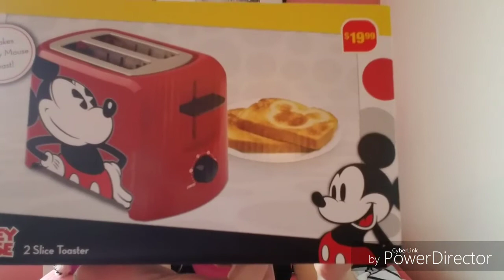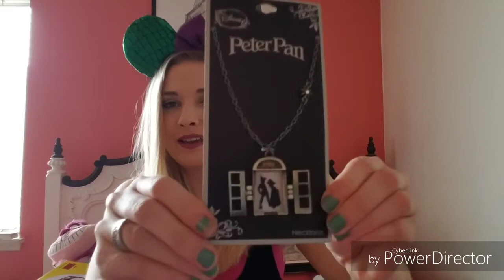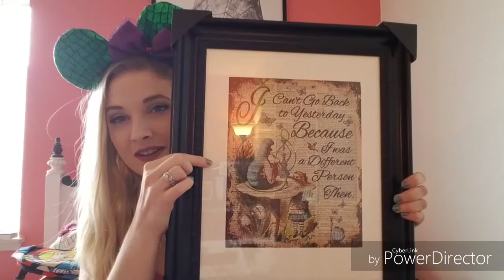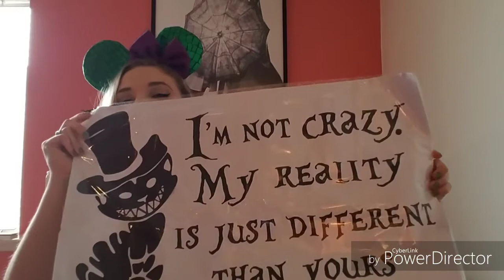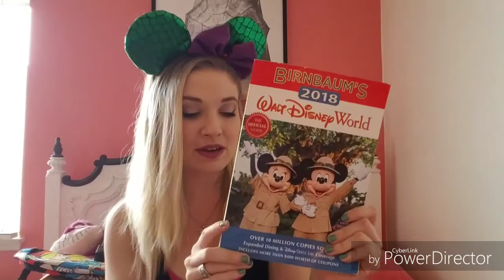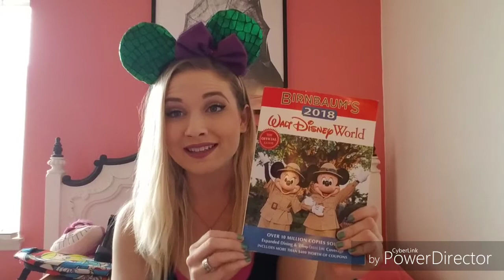Sydnee Through the Looking Glass|Disney Haul| DCP Spring 2018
Sorry it is so long! It's been a bit since I uploaded... just getting you guys up to speed!